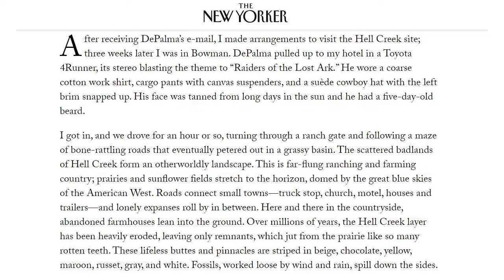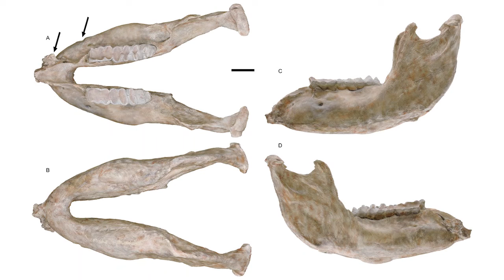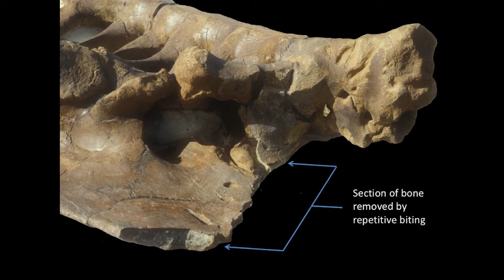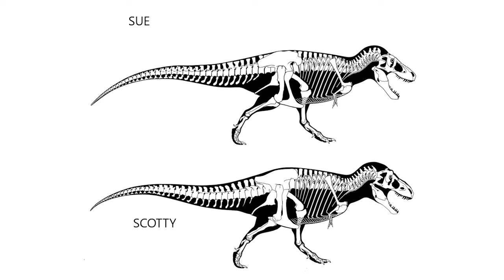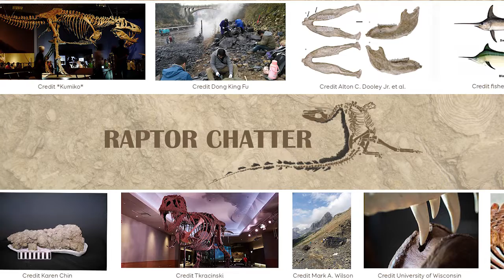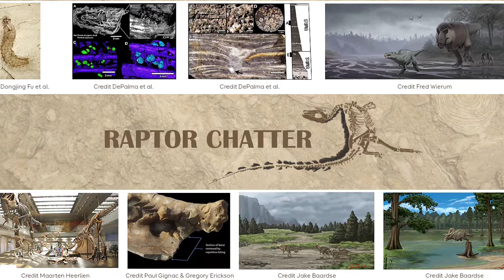New Paleontology Discoveries March 2019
So, the news article is a great example of how scientific illiteracy works. The article paints a picture that is largely inaccurate for the sciences, and that's an issue when people are already trying to deny science. Articles like this serve to confirm people's biases about the sciences as exclusionary and elitist, when they should be anything but.

00:09 Paleontology and Journalism
03:15 Early swordfish
03:40 New Mastodon
04:24 Dinosaurs were doing well before the impact
05:47 Massive Cambrian Beds
07:02 T. rex feeding behaviors
08:46 Scotty the T. rex